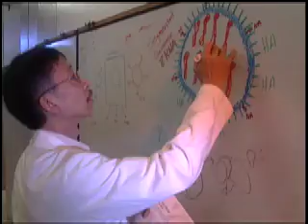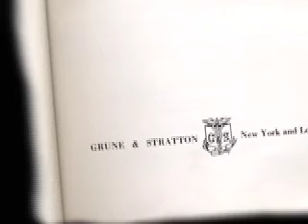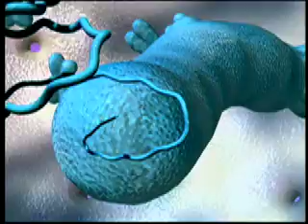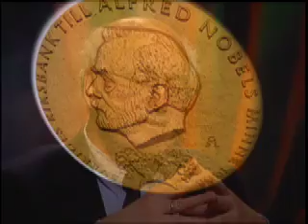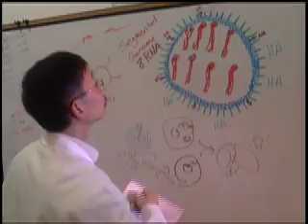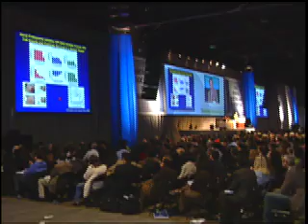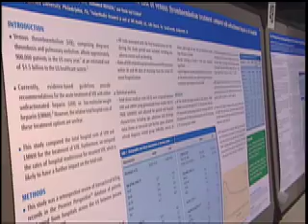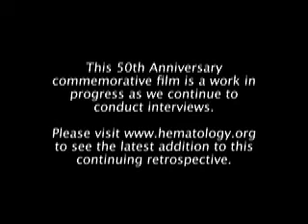Documentary - 50 Years of ASH and Hematology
In 2008, the American Society of Hematology celebrated its 50th anniversary and used this historical milestone to reflect on the progress that has been made in the field. Learn more about the rich history of both the Society and the field of hematology by watching this film and visiting the 50th Anniversary section of the ASH Web